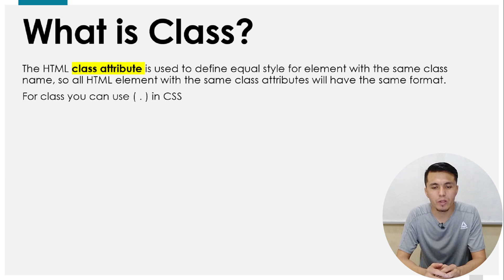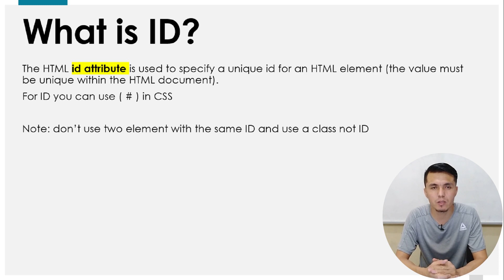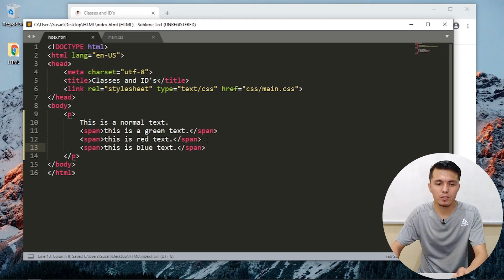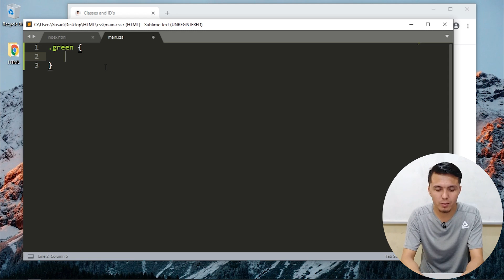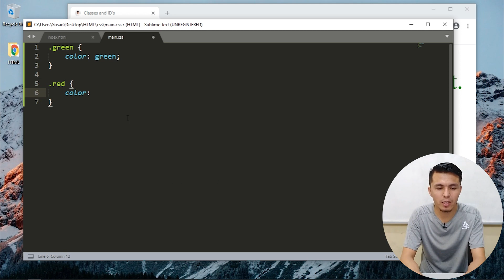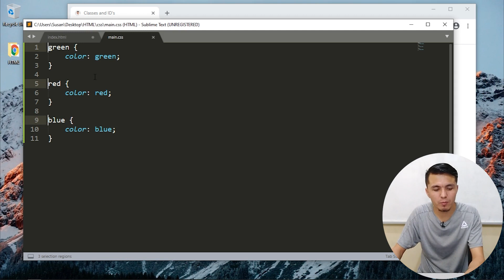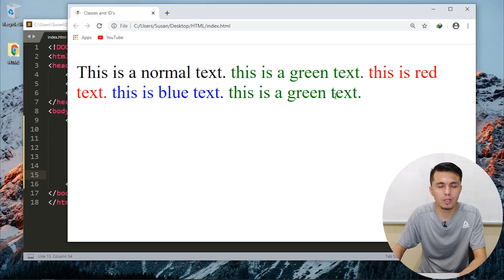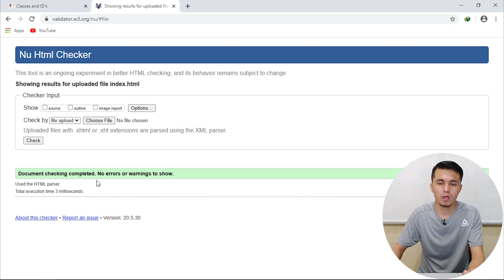آموزش کامل HTML5 & CSS3 – قسمت بیستم